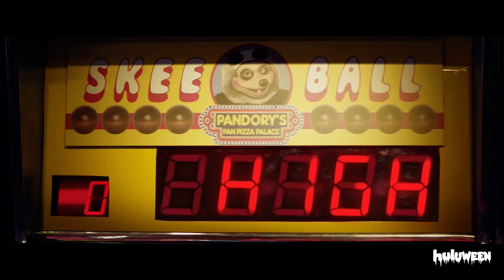five nights at freddy's 2 trailer (pandory's pan pizza palace)